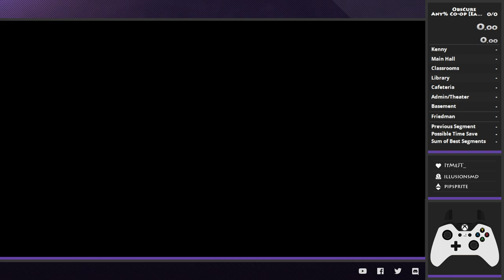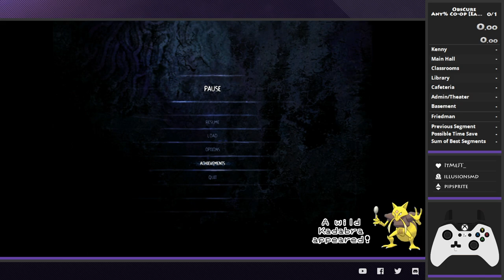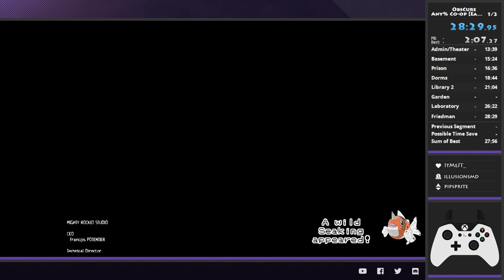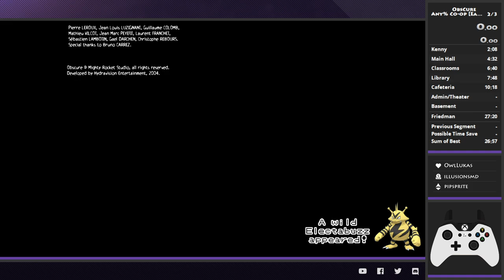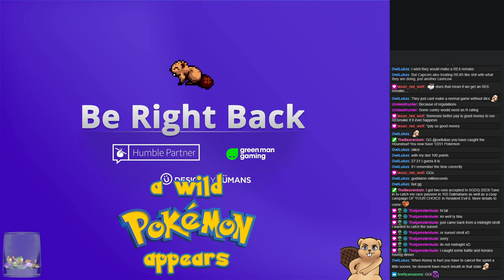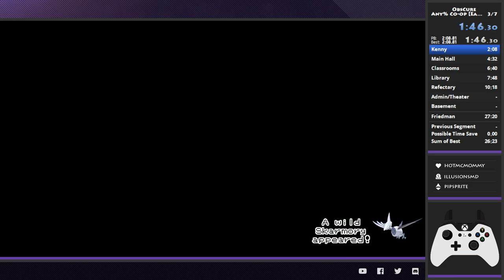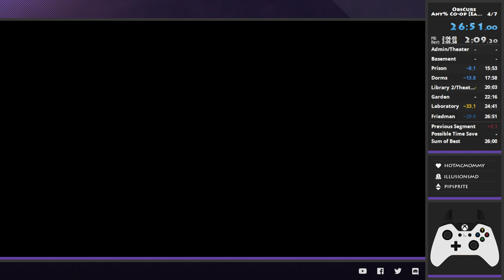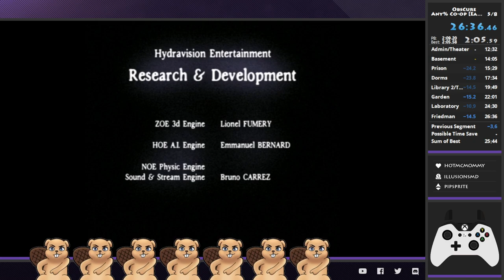Speedrun Practice 1 - ObScure Co-Op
ObScure coop practice with @TaintedTali.
It's a learning experience!

GAME INFO
For some time now, Leafmore High School has been the setting for unexplained disappearances. In this survival horror game, you take control of a group of 5 American students. With your friends, you try to unravel the mysterious happenings at this unremarkable-looking school. The night will be long and survival not will not be easy...
A few years ago, strange things started occurring in the usually quiet American school of Leafmore. Some students are said to have heard awful screams, and there is talk of mysterious disappearances.
After one of their friends mysteriously disappears, a group of students decide to investigate the disturbing events. One evening after class, they stay behind and are locked inside the school, determined to discover what is going on.
Down long, dimly-lit corridors and in dark classrooms, Shannon, Kenny, Ashley, Stan and Josh will try to find out why their school has become so terrifying - and will try to stay alive.

Name: Obscure
Developer: Hydravision Entertainment
Publisher: Mighty Rocket Studio
Platforms: PC
Release Date: April 6, 2005